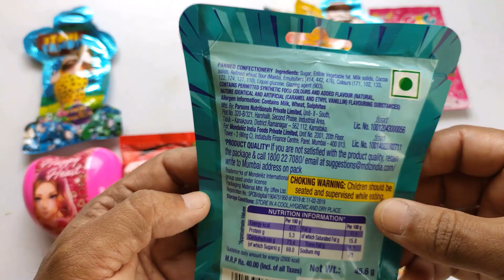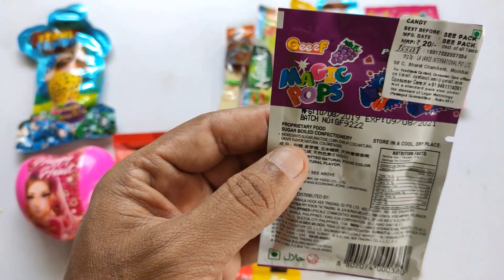ASMR*Some Lot's of Candies!Some Lot's of Chocolates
#LotsofCandies#Lot'sofkinderjoy##Chatapat Boommoo asmr#mukbang top10trending Live#oreo icecream#darkfantasy.